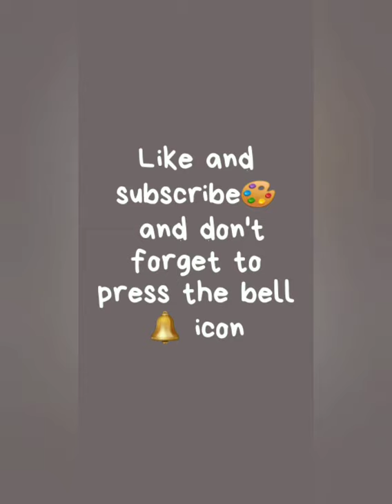Cheap drawing pencil for beginners...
Sketch of Jesus
Using Apsara drawing pencil